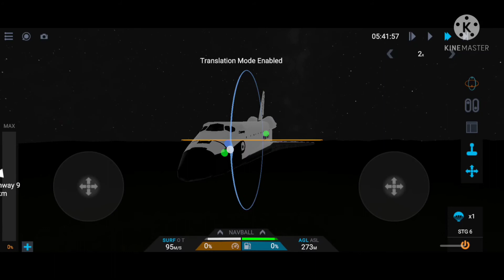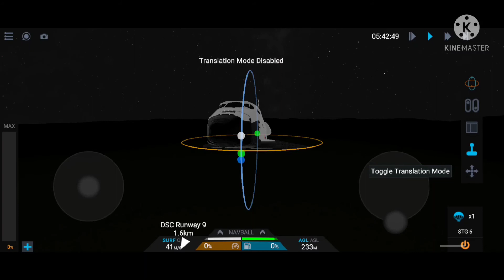STS-82/SM-2: Hubble needs a second servicing! | Space Shuttle Missions | Ced and Ross Space Agency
We have our good night landing for the second time even if it took a lot of attempts.
Timestamps:
Intro: 00:00
Launch:
Countdown and Launch: 00:13
Roll Program: 00:35
MAX-Q: 01:31
Throttling back to 100 percent: 01:57
Boosters Separation: 03:57
MECO: 06:59
External Tank Separation: 07:17
OMS engines ignition 1: 08:19
OMS engines cutoff 1: 09:26
Cargo Bay Doors open: 09:48
Antenna Deployment: 10:05
OMS engines ignition 2: 10:43
OMS engines cutoff 2: 10:47
OMS engines ignition 3: 11:24
OMS engines cutoff 3: 11:42
OMS engines ignition 4: 11:56
OMS engines cutoff 4: 12:04
Correction Burn: 12:24
Docking: 12:30
Deployment: 14:09
Landing:
Antenna Retracts: 15:08
Cargo Bay Doors Close: 15:13
Deorbit Burn: 15:35
OMS engines cutoff: 16:07
Reentry: 18:24
First Manuevers: 18:58
Landing Gear Deployment: 25:53
Main Gear Touchdown: 26:32
Drag Chute Deploy: 26:37
Nose Gear Touchdown: 26:47
Drag Chute Jettison: 27:42
Wheelstop: 28:29
Speed Brake Closes: 29:04
Credits: 29:37
Outro: 29:50
There may be some editing mistakes but enjoy the video! What is your favorite part of the video?